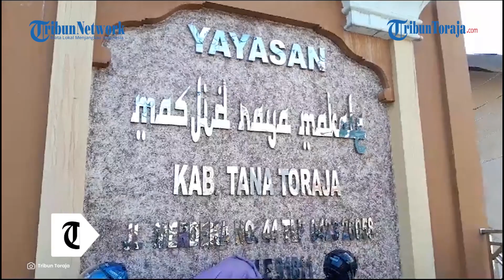Selain Buka Puasa Bersama dan Berbagi ke Mesjid di Pelosok, Akan ada Itikaf di Mesjid Raya Makale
TRIBUNTORAJA.COM, MAKALE - Panitia Amaliah Ramadhan Yayasan Masjid Raya Makale bersiap melaksanakan program unggulannya untuk menghidupkan bulan suci Ramadhan 1445 H di Tana Toraja, Sulawesi Selatan.

Beberapa program tersebut yakni buka puasa bersama, Nuzulul Quran, berbagi ke masjid di pelosok Tana Toraja, dan salat itikaf.

Hal itu disampaikan Ketua Panitia Amaliah Ramadhan Yayasan Masjid Raya Makale, Teguh Catur Prianto, sebelum melaksanakan salat tarwih perdana, Minggu (10/3/2024) malam.

“Untuk buka puasa bersama di Masjid Raya Makale, Teguh memfokuskan kepada jemaah, musafir, dan kaum dhuafa,” ujar Teguh di hadapan jemaah salat tarwih.

“Kemudian untuk berbagi ke masjid di pelosok Tana Toraja, akan difokuskan pada masjid-masjid yang belum disentuh panitia pada Ramadhan sebelumnya,” lanjutnya.

Warga Muhammadiyah Tana Toraja sudah lebih dahulu melaksanakan salat tarwih perdana pada malam ini, termasuk di Masjid Raya Makale.

Menurut Panitia Amaliah Ramadhan, Rizal Ervan, untuk tarwih malam pertama belum diadakan ceramah.

“Kalau malam pertama belum ada ceramah. Hanya kata sambutan dari Panitia Amaliah Ramadhan, besok malam baru ada ceramah,” ungkap Rizal saat dikonfirmasi.

Adapun yang bertindak sebagai imam salat tarwih perdana di Masjid Raya Makale yakni Ketua PD Muhammadiyah Tana Toraja, Ustad Ahmad Gazali.

Selain sebagai Ketua PD Muhammadiyah Tana Toraja, Ustad Gazali juga sekaligus Imam Besar di Masjid Raya Makale.

Berbeda dengan Kemenag dan pemerintah, Pimpinan Pusat (PP) Muhammadiyah telah menetapkan awal puasa Ramadhan 2024 akan jatuh pada Senin (11/3).

Hal tersebut ditetapkan oleh PP Muhammadiyah melalui Maklumat PP Muhammadiyah Nomor 1/MLM/I.0/E/2024 sesuai hasil hisab hakiki wujudul hilal.

Artikel ini telah tayang di Tribuntoraja.com dengan judul Ini Kegiatan Yayasan Masjid Raya Makale Selama Ramadan,

Penulis: Muhammad Rifki | Editor: Imam Wahyudi